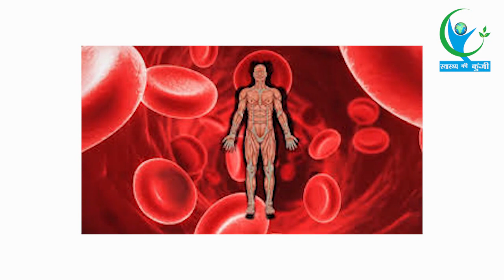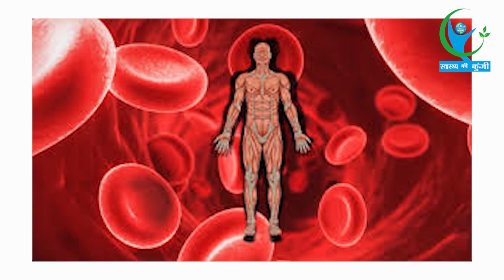मात्र 2 मिनट के लिए लगातार अंगूठे पर फूंक मारे और फिर देखे कमाल…|Benefits of Blowing Thumb